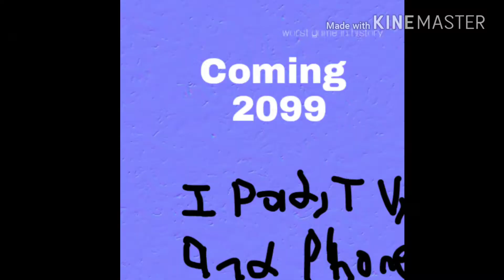Part for keegan bonnie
Worst game in history